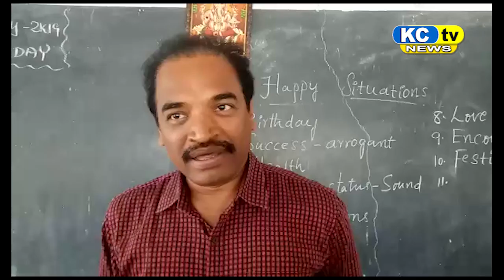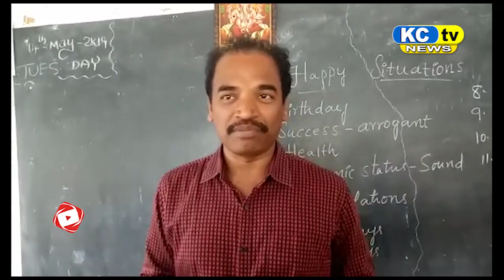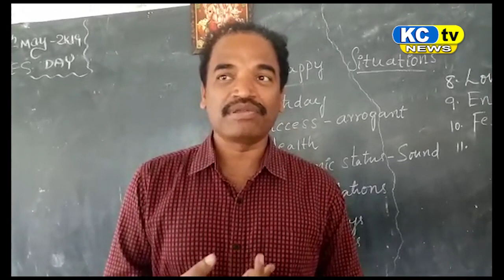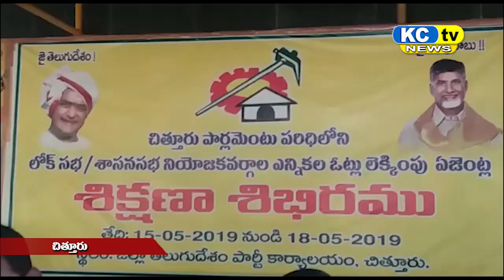KC TV NEWS 17 05 19